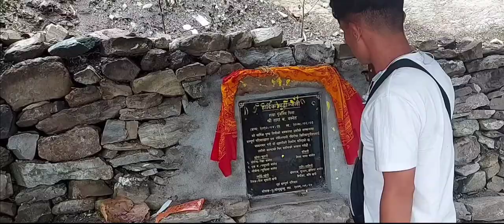🙏🙏नमस्कार साथै Mm s VLoG नोट:-subscribe गर्दा पैसा लाग्दैन